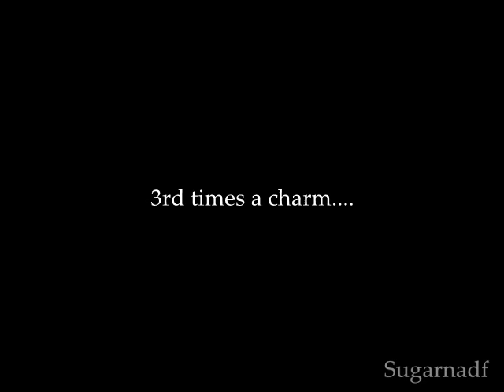Sergio martinez - short tribute